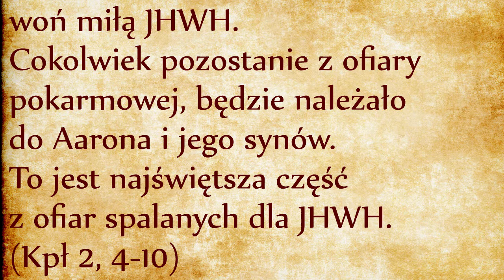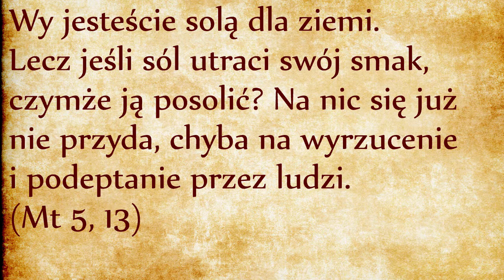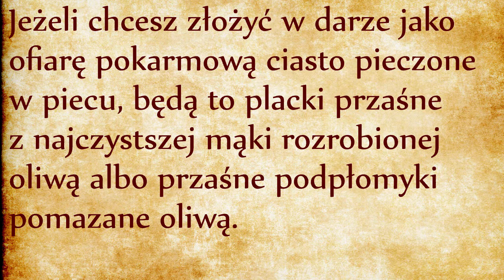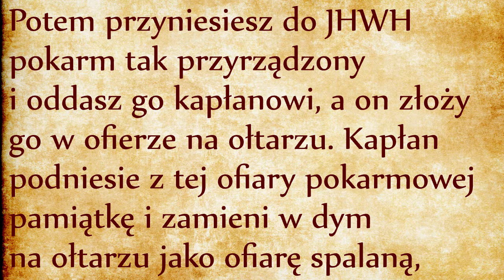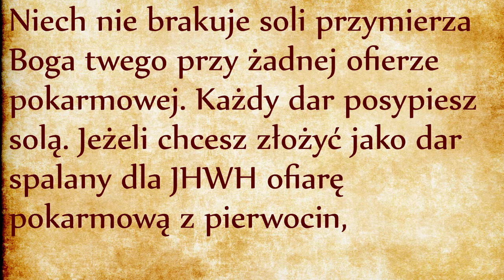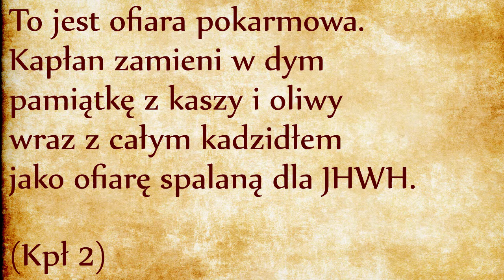Ofiara roślinna (Kpł 2)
W poprzednim odcinku omówiliśmy pierwsze wystąpienie słowa nefesz w Biblii. Nefesz oznacza gardło, a więc oddychanie, ogólniej wskazuje na żywotność ludzi, zwierząt i roślin. Korban mincha (ofiara roślinna) składa się głównie z mąki. Ta mąka może być złożona na surowo lub upieczona. Najczystsza mąka o której mowa, to mąka biała, oczyszczona z kłosów. Oliwa symbolizuje tutaj poświęcenie, namaszczenie ofiar, natomiast kadzidło, które było wówczas powszechnie używane w świątyniach bliskowschodnich, jest znakiem okazania czci. Garść całej ofiary jest spalana na ołtarzu “na pamiątkę”, jako znak ofiary Bogu, podczas gdy większa część zostanie spożyta przez kapłanów w świątyni.
Powyższe przepisy odnoszą się do mąki surowej. Jeśli chodzi o mąkę upieczoną, postępowanie jest podobne, posłuchajmy: (Kpł 2, 4-10)
Część przypadająca kapłanom jest “kodesz kodaszim mejszi JHWH”, czyli dosłownie “święte świętych pochodzące z ognia Bożego” w takim znaczeniu, że ogień wypala na tej ofierze znak ukierunkowania na JHWH, przez co ofiara staje się materialnym znakiem Bożego działania, a więc sakramentem. Kodesz kodaszim (“święte świętych”) jest sakramentem, to znaczy materialny znakiem niewidzialnej rzeczywistości, w tym przypadku chodzi o podniesienie ku Bogu żywotności świata stworzonego, włączając w tym żywotność ofiarodawcy.
Taka ofiara naznaczona Bożym ogniem już nie może opuścić wnętrza świątyni. To, co nie zostało złożone na ołtarzu przypada samym kapłanom. Korban jest więc ofiarą całkowitą, bezzwrotną. Żertwa ofiarna została podniesiona ku Bogu i nie wraca już do profanum. Zauważmy, że w tej liturgii nie chodzi o ściągnięcie Boga na ziemię, bo Bóg już jest w tajemniczy sposób obecny w świątyni. Sama świątynia jest znakiem obecności Boga w najświętszym miejscu. Liturgia ma natomiast na celu podniesienie Izraelitów ku Bogu, a wraz z nimi podniesienie całego stworzenia.
Chlebki mają być upieczone z mąki niekwaszonej, co oczywiście przynosi na myśl przaśniki, które są pieczone specjalnie na Paschę i jedzone przez siedem następnych dni (odsyłam do odpowiedniego odcinka, link). Korban mincha pozwala więc na przedłużenie przez cały rok pamięci o Passze, a więc chodzi o utrzymanie świadomości o tym, że Izraelici nawet po dotarciu do Ziemi Obiecanej nigdy nie przestają wychodzić z Egiptu. Ziemia Obiecana jest dawana wyłącznie tym Izraelitom, którzy codziennie podejmują wysiłek wyjścia z Egiptu. Nawet po zamieszkaniu w Ziemi Obiecanej należy pamiętać o tym, że ta Ziemia nie przestaje być obietnicą. Mieszkańcy tej ziemi nie mogą jej traktować jako zagwarantowanej, bo to grozi zasypianiem pod pretekstem, że darowanej Ziemi już nie można stracić.
Korban mincha przypomina o związku liturgii świątynnej z ruchem wyzwolenia z Egiptu i przypomina o potrzebie pokory. Uświadamia Izraelitów, że ziemia na której się osiedlili i z której czerpią pokarm nie należy do nich! Izraelici nie są posiadaczami Ziemi Obiecanej, są jej beneficjentami, o czym przypomina właśnie obrzęd korban mincha. Przyniesiona ofiara jest ofiarą biedną, tanią, wszystkim dostępną. Ofiara zwierzęca jest ofiarą bogatych, ofiara roślinna wyrównuje biednych i bogatych. Przez korban mincha cały lud stoi przed Bogiem w postawie pokory i ubóstwa, traktuje Ziemię Świętą jako obiecaną tym, którzy trwają w wierności Przymierzu, w wierności ruchu wyzwolenia i podniesienia ku świętości dzięki uczestnictwu w liturgii.
Ziemia obiecana jest podarowana, ale odbiorca daru nie staje się w pełni właścicielem prezentu, nie może nim dysponować tak jakby go kupił za własne pieniądze. Prezent jest znakiem relacji. Jeśli ktoś odsprzeda otrzymany prezent w internecie, to tak jakby odrzucił relację. Prezent należy do mnie, ale poza własnością istnieje relacja z dawcą i moje traktowanie prezentu pokazuje, jaką mam relację z dawcą.
Korban mincha właśnie jest sposobem na wyrażenie tej relacji. W tej relacji uznaję siebie jako biedaka, który otrzymał Ziemię Świętą jako dar po wyzwoleniu. Wszyscy Izraelici mają przynieść Bogu ofiarę roślinną, ponieważ wszyscy są biedakami wyzwolonymi z Egiptu przez Boga, dzięki czemu Bóg uratował nefesz (żywotność) Izraelitów. My ludzie uważamy, że jesteśmy właścicielami naszej żywotności, nie traktujemy jej jako daru, uważamy, że możemy z nią zrobić co chcemy, na przykład marnować nasz własny czas, lub nawet odsyłać dar życia do nadawcy poprzez samobójstwo. Jest to straszliwy błąd, który w Biblii nazywa się grzechem. Grzechem jest przywłaszczenie sobie daru, grzech jest kradzieżą. Korban mincha stoi na straży pamięci o darze, biedni i bogaci są zaproszeni do zbliżenia do Boga witalności własnej wraz z witalnością całej ziemi, otrzymanej w darze po wyzwoleniu z Egiptu a teraz podniesionej ku Bogu.
Ciąg dalszy tekstu podaje parę przepisów liturgicznych, które mają też znaczenie duchowe, posłuchajmy:  (Kpł 2, 11-16)